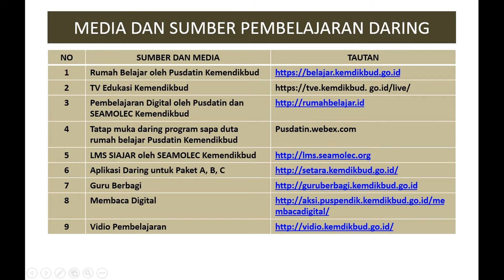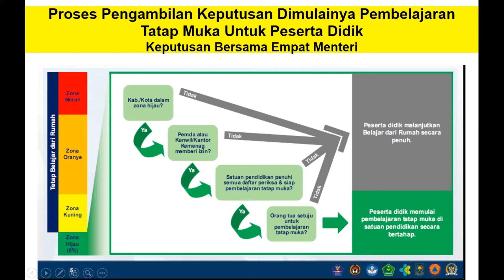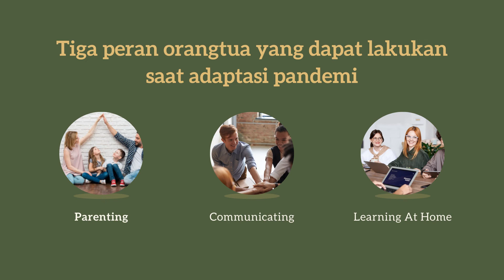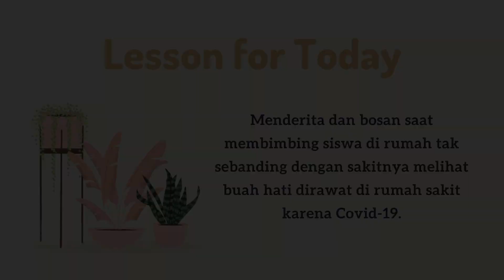Rapat PKHP TP.PKK Kab.Jombang, Materi Sosialisasi PJJ & Kesiapan Orang Tua Menjadi "Guru" di Rumah.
Kegiatan Rapat Pleno PKHP Kabupaten Jombang dengan materi dari 2 Narasumber, yang pertama oleh Bpk. Julaeni, Pengawas Madya Dinas Pendidikan dan Kebudayaan Kab. Jombang,yang menjelaskan tentang Sosialisasi Kebijakan Pembelajaran Jarak Jauh Dimasa Pandemi Covid-19. Dilanjutkan dengan narasumber yang kedua Ibu Siti Arifah, M.Psi dari PSW -UNDAR Jombang yang menjelaskan tentang Kesiapan Orang Tua Menjadi "Guru" di Rumah.
Semoga dapat bermanfaat dalam mendampingi anak dalam proses pembelajaran di rumah secara optimal.